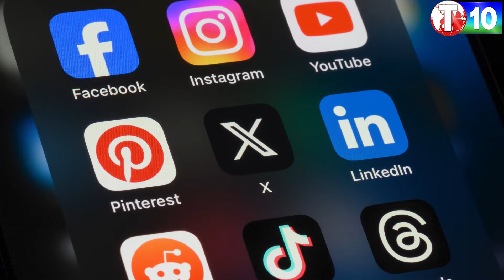మహిళలపై ఘోరాలు చేస్తున్నవారికి అండగా ఉన్నదెవరు?|Bandaru Ravi Kumar | BJP | RSS | Women | T10